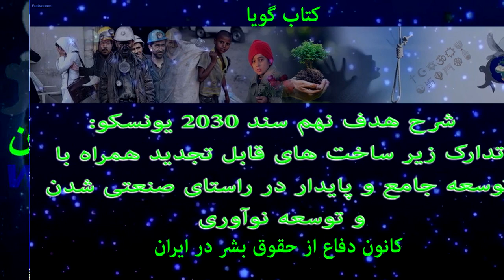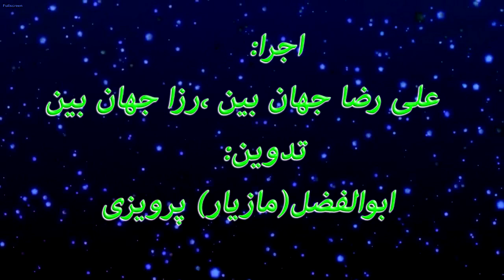شرح هدف نهم سند 2030 یونسکو کاری از کانون دفاع از حقوق بشر در ایران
شرح هدف نهم سند 2030 یونسکو: تدارک زیر ساخت های قابل تجدید همراه با توسعه جامع و پایدار در راستای صنعتی شدن و توسعه نوآوری
با همکاری : کمیته اموزش و پژوهش و گروه صدا و تصویر
 اجرا: علیرضا جهان بین و رزا جهان بین
تدوین:ابوالفضل پرویزی